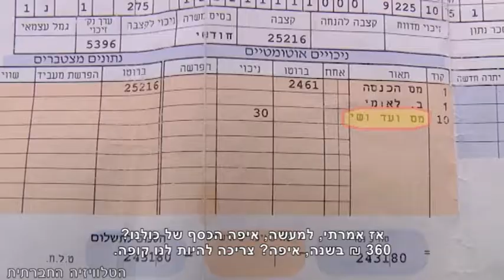שוד הגמלאים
כחצי מיליון שקלים נגבים מדי שנה מפנסיונרים, חברי וועד גמלאי עיריית באר שבע. תחת סעיף "שי" בתלוש הפנסיה, מנכים להם עשרות שקלים מידי חודש. חברת וועד שניסתה לברר מה עלה בגורל הכספים נענתה בביטול ומשם יצאה למאבק.